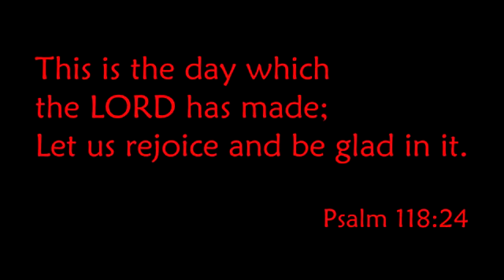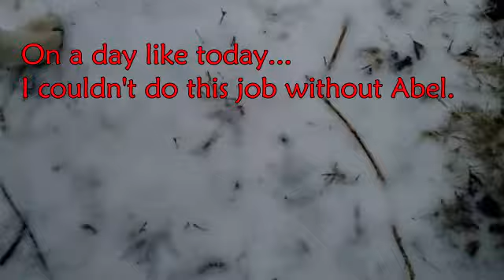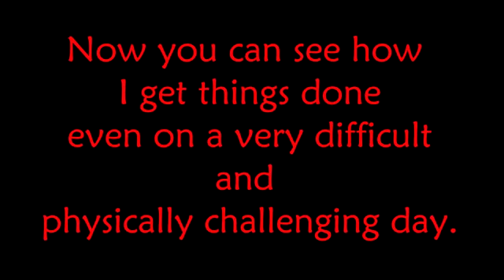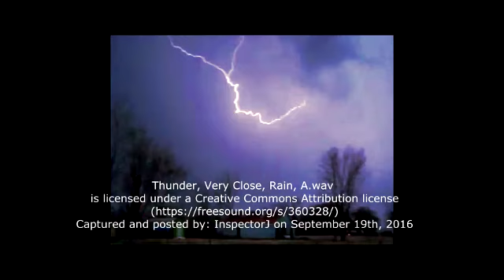Abel Helps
Ever wonder how a disabled homesteader gets the job done on a hard day full of challenges?   She has a good helper.

Icy morning update with my service dog Abel.

 1.22.20